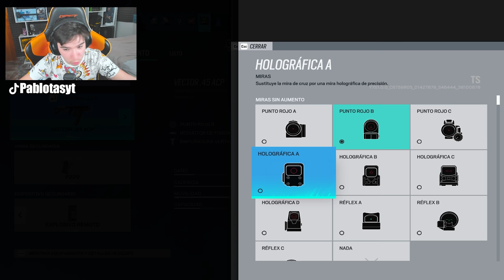JUEGO contra ZIRONIC en la NUEVA TEMPORADA de RAINBOW SIX SIEGE | Demon Veil | Pablotas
👉En este Gameplay de Rainbow six siege en Demon Veil: JUGANDO contra ZIRONIC en la NUEVA TEMPORADA de RAINBOW SIX SIEGE

► ¡Sígueme!